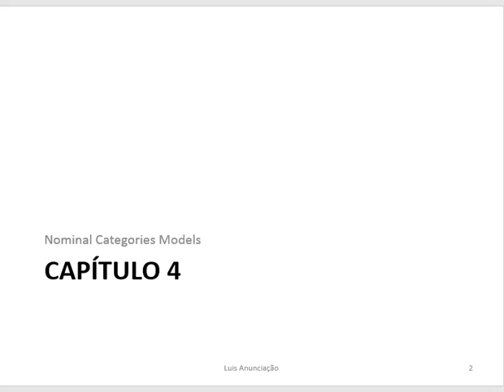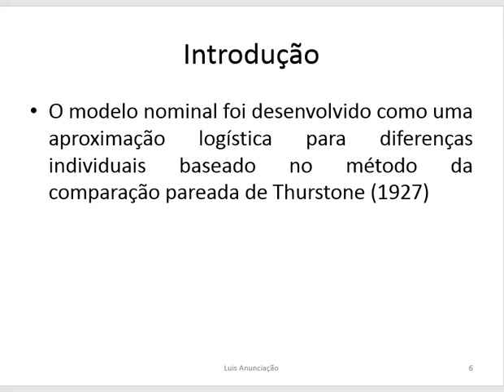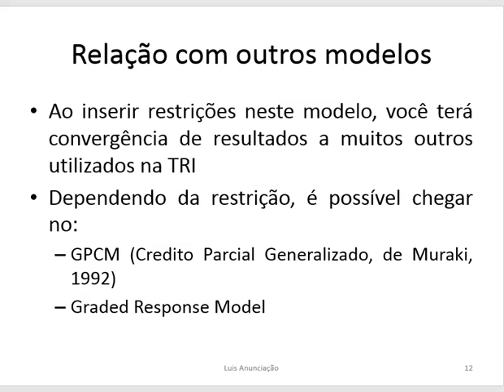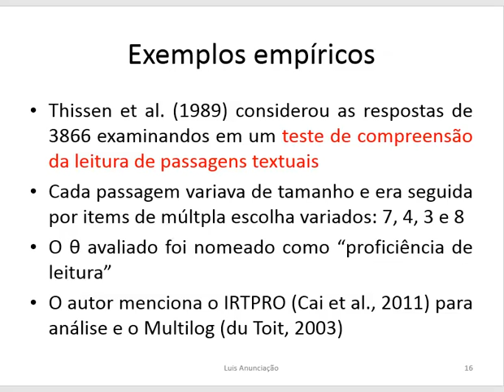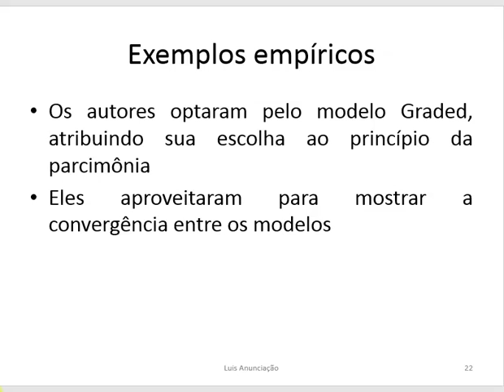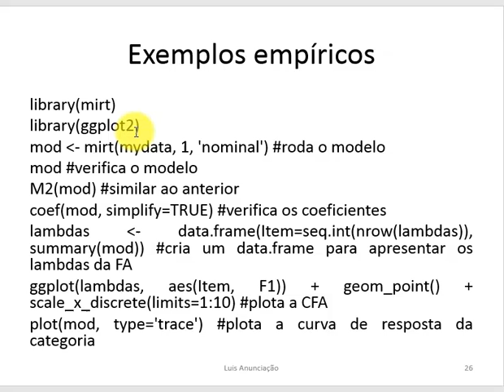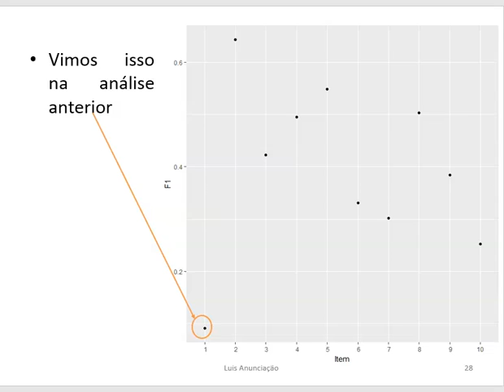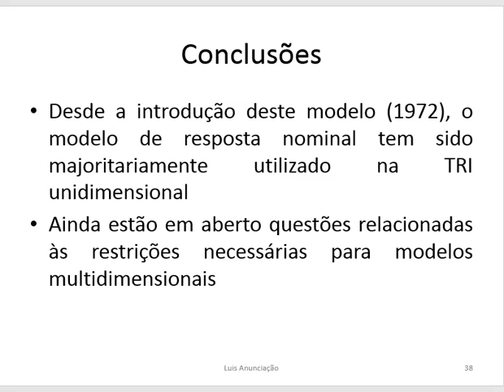GE TRI 3 Cap 4 Luis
Grupo de Estudos sobre Teoria de Resposta ao Item. Apresentado por Luis Anunciação (PUC-Rio).
Livro: "Handbook of Item Response Theory" de Wim van der Linden (2016), Volume 1, Capítulo 4 - Nominal Categories Models